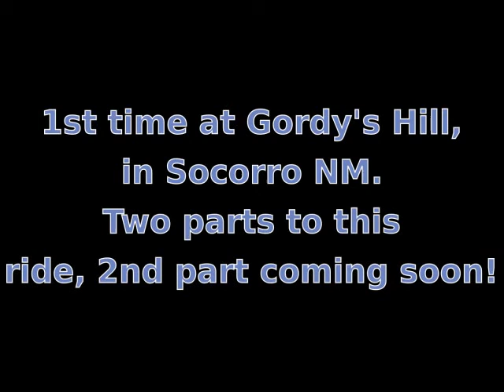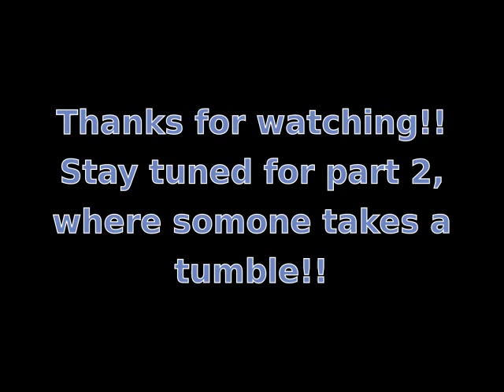Gordys hill pt 1 Raptor 700r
weekend ride at Gordy's hill in socorro NM 3 Raptor 700s and a Banshee 350